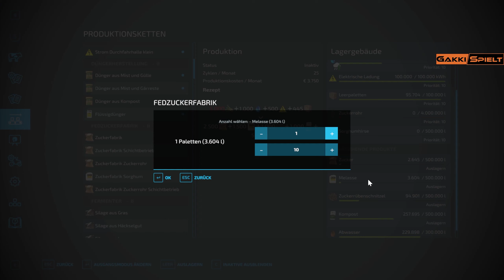LS22 - NF Marsch 547 - Der Tischler soll es sein - Let's Play [HD]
Meine Hardware-Ausrüstung:

* Gehäuse: be quiet! Dark Base 700 RGB mit Glasfenster
* CPU: AMD Ryzen 9 5900X (12x 3.7GHz / 4.8GHz Turbo)
* Wasserkühlung: Corsair Hydro iCUE H100i RGB PRO XT
* Mainboard: Gigabyte X570 Aorus Elite
* RAM: 32GB (2x16GB) DDR4 Patriot 3600MHz VIPER Steel
* SSD: 1TB Samsung PM9A1 M.2 PCIe 4.0 x4 NVME (L 7000MB/s ; S 5100MB/s)
* Grafikkarte: 12GB NVIDIA RTX3080Ti DDR6 (beliebiger Hersteller)
* Netzteil: 850W MSI MPG A850GF 80+Gold (Vollmodular)
* WIndows 10 Pro

* Lenkrad Logitech G29
* Webcam Logitech C920
* Mikrofon Blue Yeti
* Headset Logitech G533
* Elgato Greenscreen
* Elgato Key light